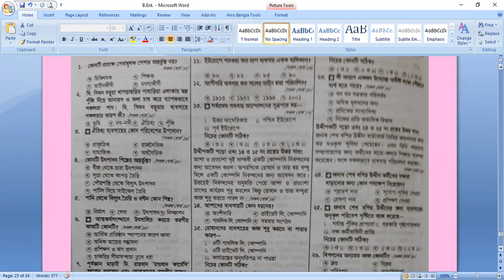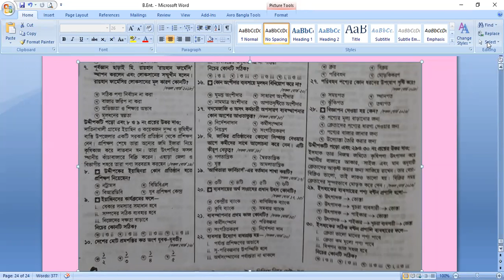EUGSC/Class - 10, Business Entrepreneurship (Lecture 16),MCQ , Minu Akter